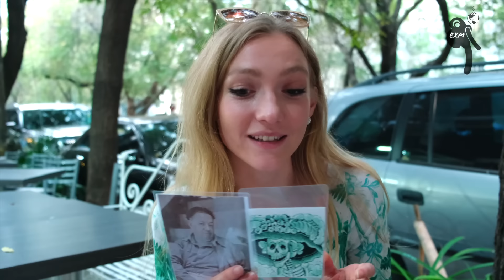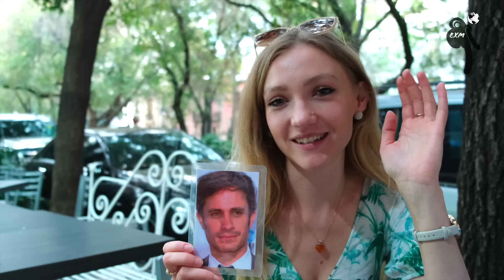EXTRANJEROS x EL MUNDO (Ep. 258 Magdalena / Polonia)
Extranjeros x el MundO platica con la Polaca Magdalena quien lleva 4 años y medio en México. Estas son sus impresiones: